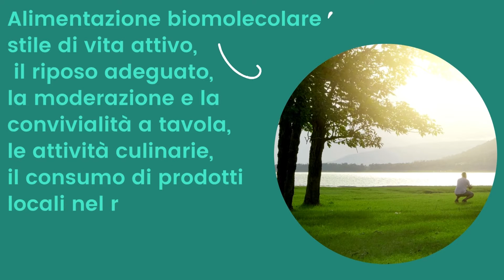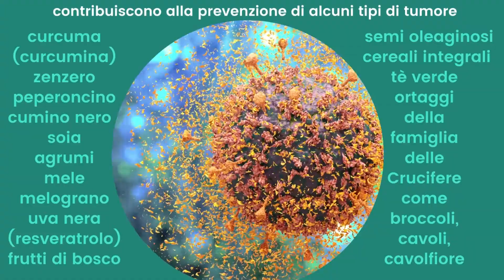nutrizione per prevenire le malattie cronico degenerative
Molteplici studi hanno dimostrato che la dieta può influenzare l’incidenza di alcune malattie croniche-degenerative (MCD) tra cui patologie cardiovascolari (CV), sindrome metabolica, diabete, malattie renali croniche e neurodegenerative, cancro.
L’espressione genica rappresenta l’insieme di eventi che, dalla trascrizione di un gene, arrivano alla produzione della macromolecola funzionale (proteina) corrispondente.
Ci sono alimenti che ci predispongono a sviluppare una malattia o, al contrario, ci proteggono dalla stessa “alimentazione sana” in grado di influenzare positivamente lo stato di salute
Fitochimici e nutrienti presenti nei vegetali (flavonoidi, isotiocianati, indoli, selenio, carotenoidi, vit.A, vit.C, vit.E) possono rafforzare la prevenzione della cancerogenesi attraverso la modulazione di enzimi disintossicanti, riparazione del danno ossidativo subìto dal DNA, scavenger dei radicali liberi.
Contribuiscono alla prevenzione di alcuni tipi di tumore spezie come curcuma (curcumina), zenzero, peperoncino, cumino nero e alimenti tra cui soia, agrumi, mele, melograno, uva nera (resveratrolo), frutti di bosco, semi oleaginosi, cereali integrali, tè verde e ortaggi della famiglia delle Crucifere come broccoli, cavoli, cavolfiore .
Oltre al potenziale antinfiammatorio, supportano una funzione antiossidante, protettiva contro il danno ossidativo, quest’ultimo ritenuto uno dei principali fattori responsabili di malattie come l’aterosclerosi e il cancro.
Gli studi documentano una correlazione inversa tra il consumo di frutta e ortaggi ricchi di sostanze antiossidanti e antinfiammatorie e l’insorgenza di patologie CV e tumorali.